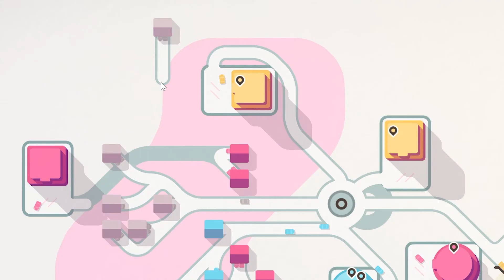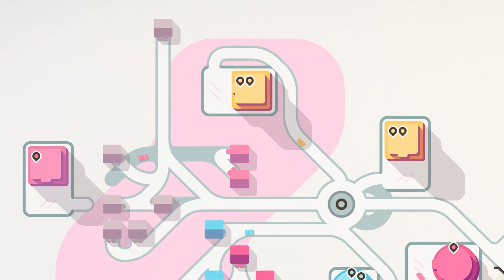Mini Motorways 攻略のコツ 実績達成のための基本情報から5つのテクニックなど ミニモーターウェイズ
PCのSteamで発売された「Mini Motorways ( ミニモーターウェイズ )」の攻略のコツ動画。

実績2000回達成を目指すための基本的な情報から5つのテクニックなどを紹介。

00:00 初めに
00:18 基本情報
01:40 斜めと垂直の差
03:02 最短距離を選ぶ
04:09 道路の敷き方
05:47 車の動き方
06:46 信号機の動作
07:21 橋の動作
08:16 高速道路の動作
09:15 トンネルの動作
10:33 ラウンドアバウトの動作
13:25 十字路の動作
14:11 実績攻略のコツ
14:32 仮置きをする
17:52 交差を避ける
20:06 全部付けない
20:57 施設前は開ける
22:42 細かい道路配置
25:25 遠くの家を外す
26:50 おわりに

「Mini Metro ( ミニメトロ )」を発売したメーカーのゲーム。

steamの他、apple arcadeでもプレイ可能。

タイトル：Mini Motorways ( ミニモーターウェイズ )
発売日：2021年7月20日(日本時間7月21日)
発売機種：Steam
開発元:Dinosaur Polo Club
パブリッシャー:Dinosaur Polo Club